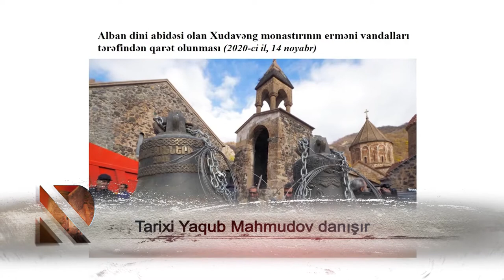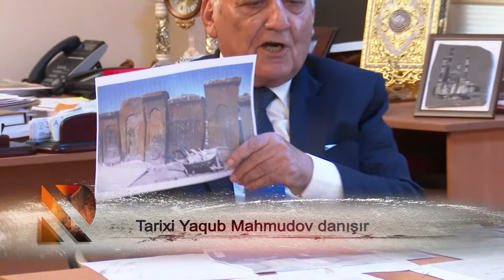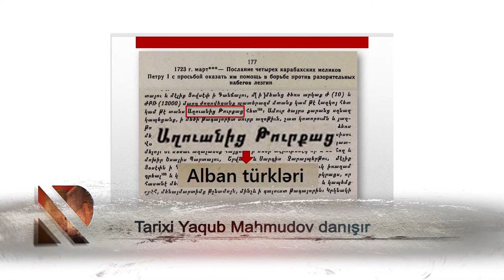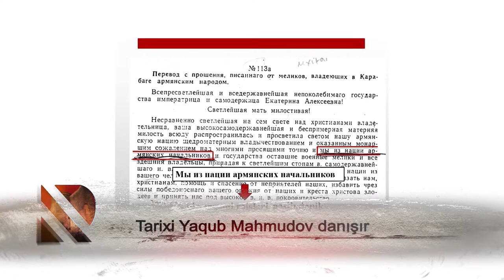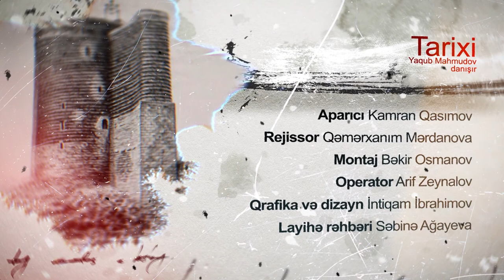Tarixi Yaqub Mahmudov danışır - 05.12.2020